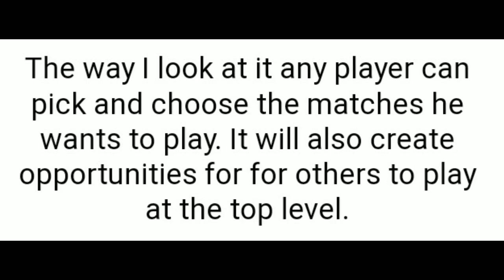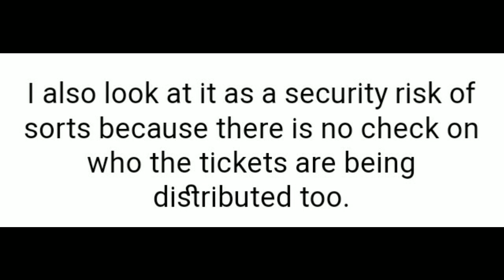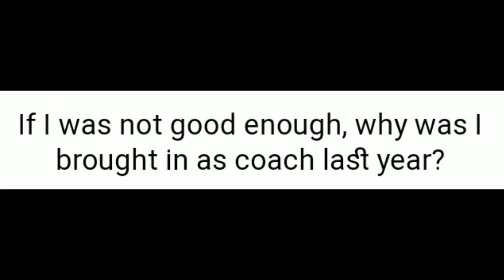Javed Miandad knows/Speech/Quotes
Mohammad Javed Miandad (Urdu: محمد جاوید میانداد; born 12 June 1957), popularly known as Javed Miandad (Urdu: جاوید میانداد), is a Pakistani cricket coach, commentator and former cricketer known for his unconventional style of captaincy and batting. ESPNcricinfo described him as "the greatest batsman Pakistan has ever produced"  and his contemporary Ian Chappell extolled him as one of the finest batsmen in the history of cricket.

He played for Pakistan in Tests and One-Day Internationals between 1975 and 1996. Noted for his unique technique and impressive control, Miandad has won accolades and applause from cricket historians as well as contemporaries. Miandad was ranked 44th among the best cricketers of all time by the ESPN Legends of Cricket. He has served as a captain of the Pakistan team. He is widely known for his historic last ball big six against India in 1986 at Sharjah, when 4 runs were required to win, winning an international game in that fashion for the first time, and for his contribution with the bat in the 1992 ICC World Cup. After his playing career, Miandad has remained the coach of Pakistan cricket team at various occasions, as well as held key positions in the Pakistan Cricket Board. He had three coaching stints with the Pakistan national team.

In 2009, Miandad was inducted into the ICC Cricket Hall of Fame

Javed Miandad was born on 12 June 1957 in Karachi. His parents moved from Palanpur, Gujarat, India, where his father, Miandad Noor Mohammad, worked in the police department, posted in cities like Ahmedabad and Baroda, whilst at the same time, he was also overseeing the sports clubs in the city for the Nawab. He had three brothers who played first-class cricket in Pakistan: Anwar Miandad, Sohail Miandad and Bashir Miandad. His nephew, Faisal Iqbal, is also a Test cricketer.

Pakistan's first Test captain, Abdul Hafeez Kardar, upon seeing Miandad during the 1970s, predicted famously about him: "the find of the decade". His inclusion in the Pakistan team was itself an achievement. A formidable batting line-up of Mushtaq Mohammad, Majid Khan, Sadiq Mohammad, Zaheer Abbas, Asif Iqbal and Wasim Raja were hard to break into, but Miandad's raw talent made it possible and he became an integral part of Pakistan's strong batting lineup. He made his Test debut against New Zealand at the Gaddafi Stadium, Lahore on 9 October 1976 He scored 163 and 25 not out in that match, and became the youngest batsman to score a century on debut, at the age of 19 years and 119 days; he also took a wicket in the match and Pakistan won the match by six wickets. In the third match of the same series, he scored a double century by scoring 206 runs at the National Stadium, Karachi. He broke George Headley's 47-year-old record, and became the youngest player—aged 19 years and 140 days—to score a double-century. He scored 85 runs in the second innings, failing to accomplish the unique feat of scoring a double-century and a century in a single match. Miandad was the highest run-scorer of the series, with 504 runs from five innings at the average of 126.00. His performance ensured Pakistan's victory in the three-match series by 2–0.

During Pakistan's tour to Australia in 1976–77, he played three Tests and scored 148 runs at the average of 29.60. He also took five wickets in the series, including three wickets for 85 runs at the Adelaide Oval. In the 1977–78 home series against England, Miandad scored 262 runs at the average of 131.00, including three half-centuries. His highest score in an innings in the series was 88 runs not out at the Niaz Stadium, Hyderabad. Miandad scored a Test century in his first match against India at the Iqbal Stadium, Faisalabad, during the 1978–79 series between the teams. With 154 not out in the match, he completed his first 1,000 Test runs at the age of 21 years and 126 days; he took 23 innings and 14 matches to achieve the feat – the second youngest batsman after Kapil Dev to do so. By scoring another century at the National Stadium, he accumulated 357 runs from five innings at the average of 178.50, and ensured Pakistan's victory 2–0. In the same season, Miandad played three matches in New Zealand, and accumulated 297 runs against them at the average of 99.00. Being the highest run-scorer of the series, he also scored 160 not out at the Lancaster Park, Christchurch. During the Pakistan's tour to Australia in the same season, he scored 183 runs at the average of 61.00, including 129 runs not out at the WACA Ground, Perth

Javed Miandad married Tahira Saigol, daughter of Khalid Saigol and Farida Hayat in 1981. He has two sons and a daughter. His son Junaid Miandad is married to Mahrukh Ibrahim, daughter of Dawood Ibrahim, an Indian born mafia kingpin, who heads organised crime syndicate D-Company. Miandad told the press that his son and Ibrahim's daughter met while studying together in the UK. In 2011, Miandad recorded Na`at for Geo TV; his "Sakoon Paya" was well received by his fans